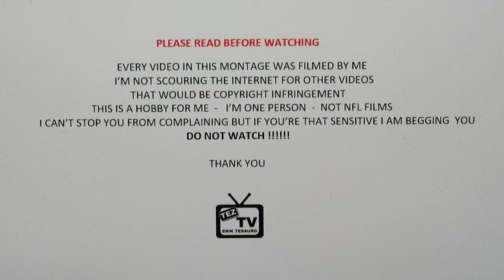Semi Professional Football BIGGEST and GREATEST HITS Compilation in 2022 - Video Highlights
Semi-Pro Football Biggest and Greatest Hits Compilation in 2022
Video Highlights